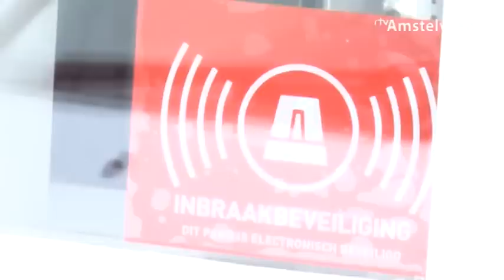Inbraken Fie Carelsenlaan - RTV Amstelveen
Afgelopen maand zijn er weer drie inbraken geweest in de Fie Carelsenlaan. Onder de bewoners in de wijk heerst onrust en neemt het vertrouwen af. Er worden extra sloten bevestigd en andere maatregelen genomen.
Enkele bewoners overwegen zelfs om te verhuizen. Volgens de politie brengt de winter ieder jaar meer inbraken met zich mee. Maar is het totaal aantal inbraken afgenomen met 14%. Inbrekers maken handig gebruik van de donkere periode.

Volgens de politie zet deze door in 2012, juist in Amstelveen Zuid. Dit heeft te maken met de inzet van surveillerende politie door de wijk, voorlichtingsavonden. "Helaas moet je altijd alert zijn, zorg dat het licht bij je deuren het doet, zet je schuur op slot, en gebruik een timer", aldus de politie. Voor verdachte zaken roept de politie bewoners op om te bellen naar 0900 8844 bij niet-spoedeisend zaken.